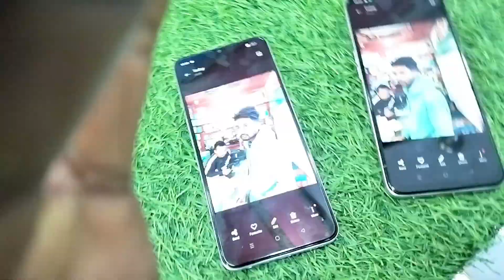my new mobile oppo and I am happy guys thnx you so much papa and my mom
my new mobile  oppo and I am happy guys

thanx you papa ♥️😘